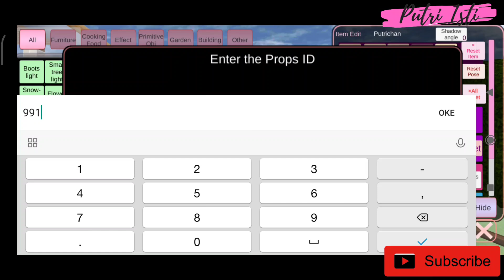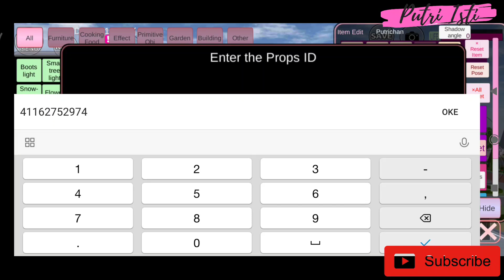REVIEW BANGUNAN CAKE HOUSE DAN HADIAH SPESIAL BIKIN TERHARU | SAKURA SCHOOL SIMULATOR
review bangunan cake house dan hadiah spesial yang bikin aku terharu di game sakura school simulator.
saya akan merieview bangunan subscribers dan salah satu bangunan ini bikin saya mewek dan terharu. bangunan apa itu?